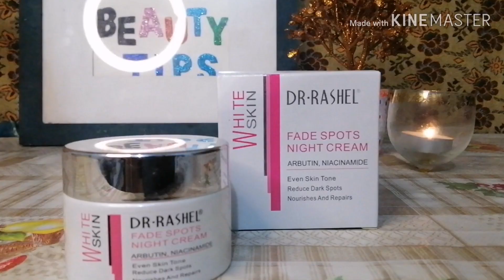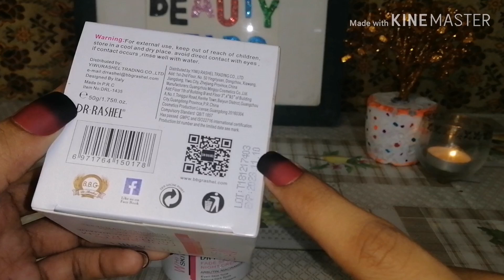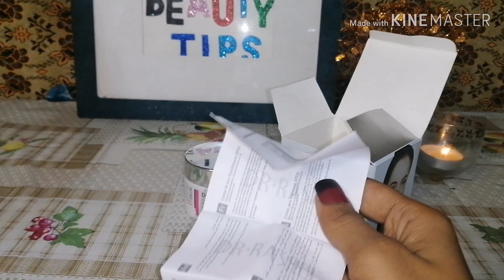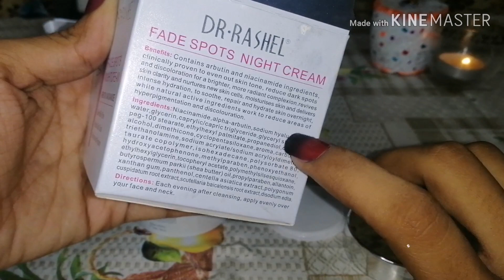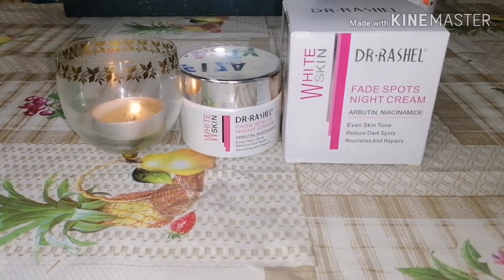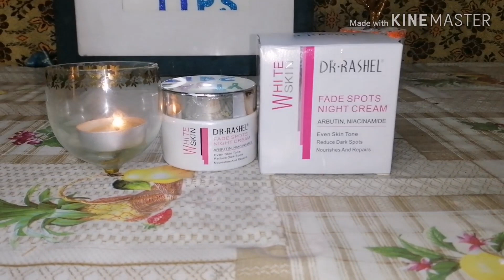Dr. Rashel Whitning Night Cream Review/ Worst Experience, Do Not Buy / Fiza Beautytips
Dr. Rashel Night Cream Review/ Wrost Experience, Dnt Buy/ Fiza Beautytips
DR.RASHEL is a P.R.C BRAND AND NOW A DAYS BEING VERY POPULAR IN PAKISTAN.  I  SHARED A HONEST REVIEW OF DR.RASHEL FACE SPOTS NIGHT CREAM IN THIS VIDEO. ACCORDING TO BRAND THIS CREAM CONTAINS ARBUTIN AND NIACINAMIDE  INGREDIENTS, CLINICALLY PROVEN TO EVEN OUT SKIN TONE, REDUCE DARK SPOTS AND DISCOLORATION FOR A BRIGHTER, MORE RADIANT COMPLEXION.

ACCORDING TO MY EXPERIENCE I GOT WORST  results. I just waist my money . Consistency is very thick and Greecy. TOTTALY ZERO RESULTS I GOT

night cream